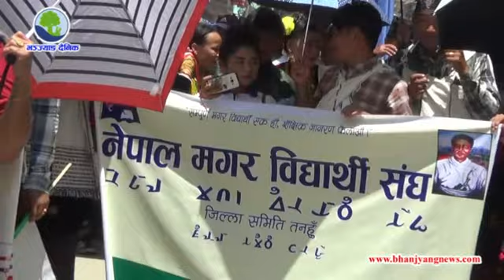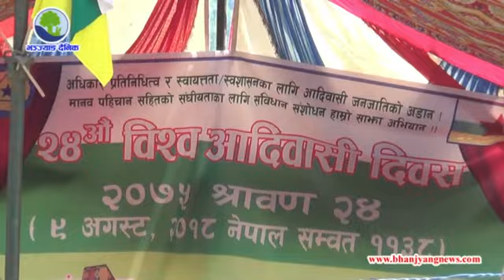तनहुँमा २४औं विश्व आदिवासी दिवस मनाइयो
नारायण खड्का
तनहुँ, २४ साउन

२४औं विश्व आदिवासी दिवस तनहुँका आदिवासी जनजातिहरुले विविध कार्यक्रमको आयोजना गरी मनाएका छन् । आदिवासी जनजातिहरुले बिहीबार तनहुँका १० वटै स्थानीय तहमा विभिन्न कार्यक्रम गरी मनाएका छन् ।

'अधिकार, प्रतिनिधित्व, स्वायत्तता र स्वशासनका लागि आदिवासी जनजातिको अडान, मानव पहिचान सहितको संघीयताका लागि संविधान संशोधन हाम्रो साझा अभियान' भन्ने मूल नाराका साथ यस वर्षो २४औं विश्व आदिवासी दिवस मनाइएको छ ।

नेपाल आदिवासी जनजाति महासंघ जिल्ला समन्वय परिषद् तनहुँको अगुवाईमा जिल्लाका चार नगरपालिका र छ गाउँपालिकाका समन्वय परिषद्को आयोजनामा आफ्नो जातीय पहिचान झल्कने भेषभूषामा सजिएर बाजागाजा सहित साँस्कृतिक झाँकी प्रदर्शन लगायतका कार्यक्रम गरिएको छ ।

त्यस्तै, नगर समन्वय परिषद् व्यास नगरपालिकाले नगर क्षेत्र भित्र बसोवास गर्ने आदिवासी जनजातिहरुलाई दमौलीमा भेला गराइ दिवस मनाएको छ ।

दमौलीको अनशन चौतारीबाट जातीय पहिचान झल्कने भेषभूषा र बाजागाजा सहित निकालिएको सांस्कृतिक र्‍यालीले दमौली बजारको परिक्रमा गरी पुनःअनशन चौतारीमा आई सभामा परिणत भएको थियो ।